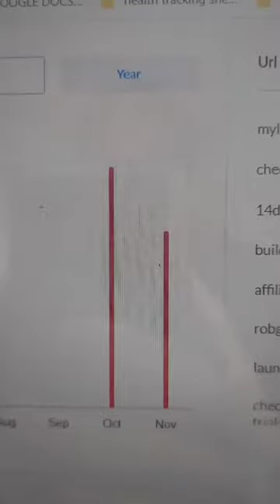How much I made with First Commission 5 day Challenge by week 6!.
Start A Profitable Online Business Even If You Have Nothing To Sell. Earn you first affiliate marketing commission in the next five days

Try the 5 day affiliate marketing commission challenge with zero risk FREE TRIAL

WHAT'S INSIDE: THE EXACT FRAMEWORK THAT ALLOWED ME TO CREATE AN AFFILIATE MARKETING BUSINESS IN MY SPARE TIME. THE SAME ONLINE BUSINESS THAT HAS ALLOWED ME TO THRIVE AFTER ALMOST  BEING EVICTED FROM MY HOME  AND  LOSING MY ENTIRE YEAR FITNESS BUSINESS AND GYM .